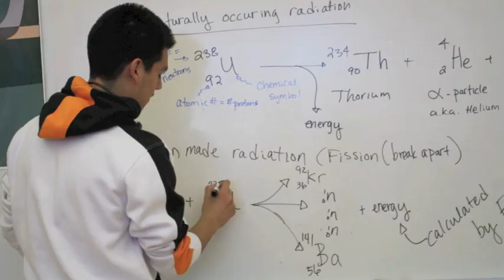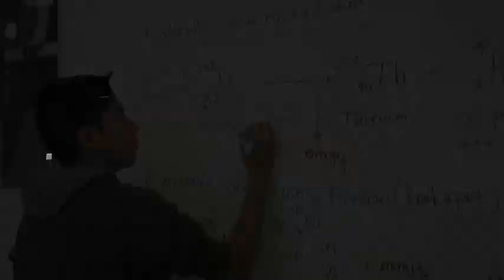Sacramento New Technology High School - Virtual Tour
Virtual tour video for project-based learning charter high school in Sacramento. SNTHS is a Certified Linked Learning Pathway Design School. See why New Tech is an excellent school of choice.